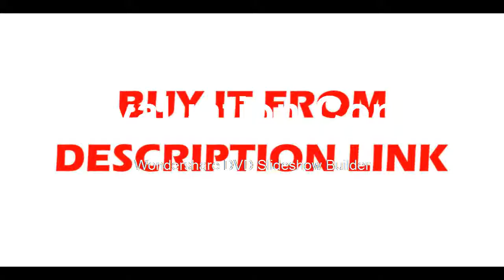Where to get green laser level light high precision LD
Product On Aliexpress

Brand Name:LETERMeasurement Model:12 linesModel Number:360Precision:1mmWavelength:635Size:11Type:Vertical & Horizontal LasersCondition:NewType:Laser LevelMPN:Does Not Apply